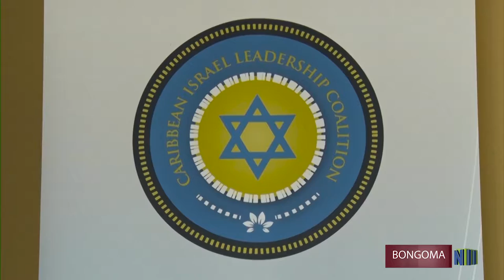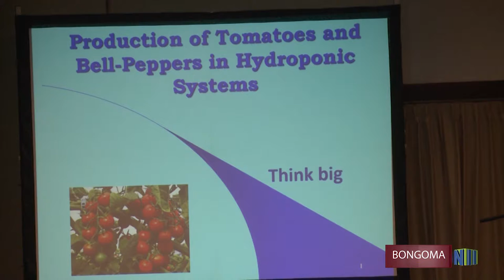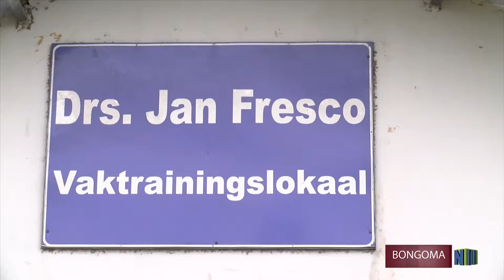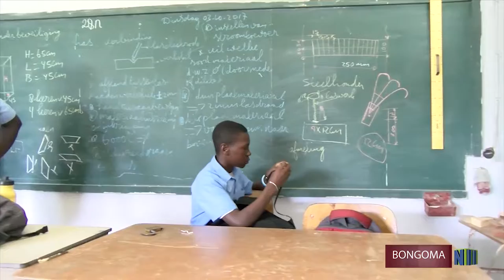BONGOMA 19 - Israel-Suriname Coalitie; Gender Workshop, TJG